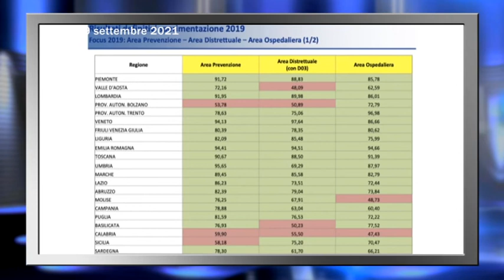Sanità, LEA (Livelli Essenziali Assistenza): nuovi indicatori ma Calabria sempre ultima